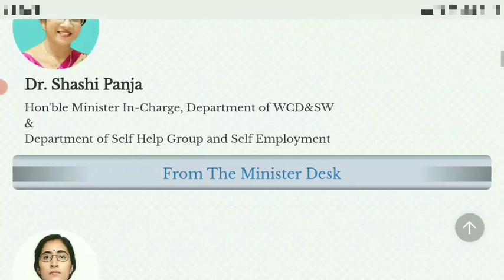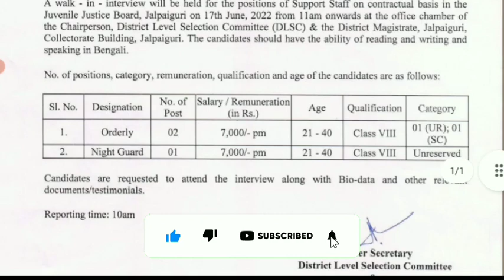Wb District Child Protection Unit Recruitment 2022। Jalpaiguri District Jobs 2022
Hi Everyone,

Application form-

                         🙏Your Queries🙏

new job notification in west begnal
jalpaiguri district job
 west bengal new job vacancy
west bengal district child protection unit vacency 2022
west bengal child protection unit new vacancy 2022
8th pass child protection unit recruitment 2022
west bengal job vacancy 2022
8th pass job
wb 8th pass job 2022
jalpaiguri district court group d vacency 2022
Wb julevain justice board vacency 2022
jalpaiguri dm office group d recruitment 2022
wb dm office vacency 2022